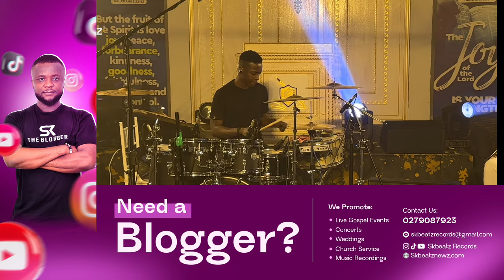Dave Jazzi, Osei Poku and Team Eternity crew perform DEFE DEFE live at THE VIRTUAL ROOM SHOW